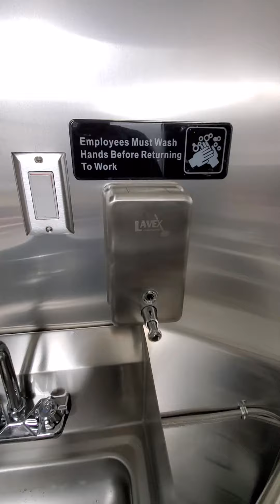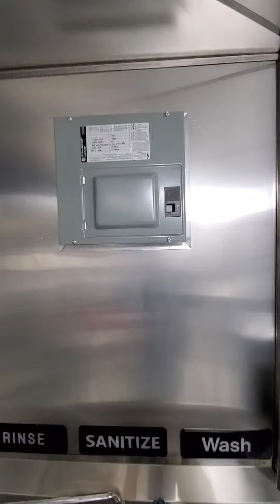craft farm golf ⛳ club alabama ,trailer 16x7 by mycustomtrailerbuilder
16x7 ,7 ft hood and exhaust, window 53"x33",
fryer 40lb,stove 12",griddle 36",prep sandwich 48"
undercounter cooler 48",overshelf 14x48" ,more visit Mycustomtrailerbuilder.com